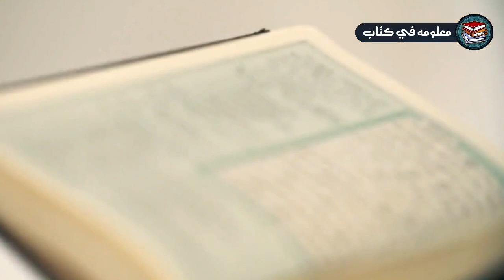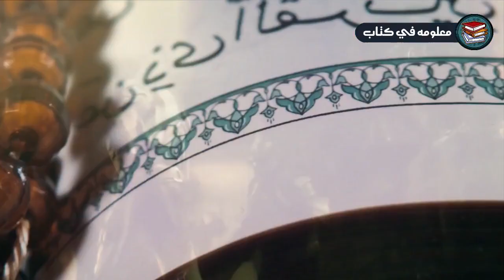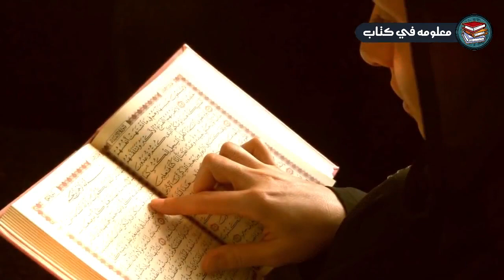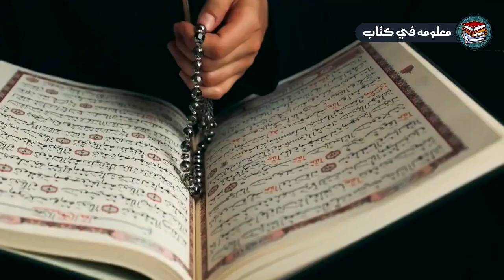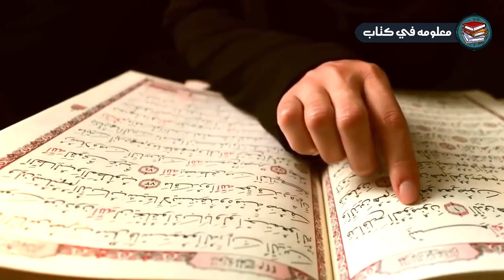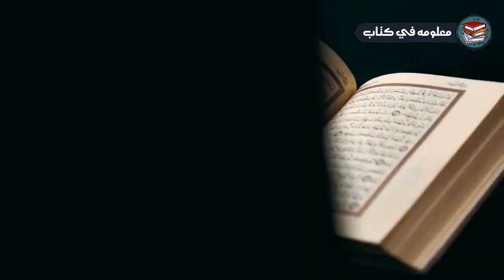كيف يقوم الجن بنكاح المرأة ليلاً ؟؟ وبماذا تشعر المرأة ؟ وهل تنجب منه اطفالا ؟ ستنصدم من شدة الإجابة